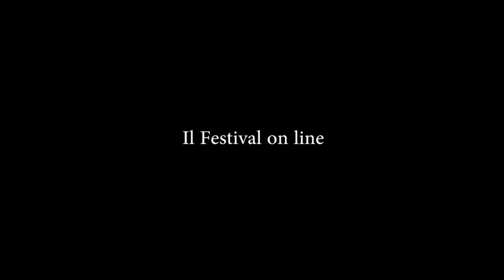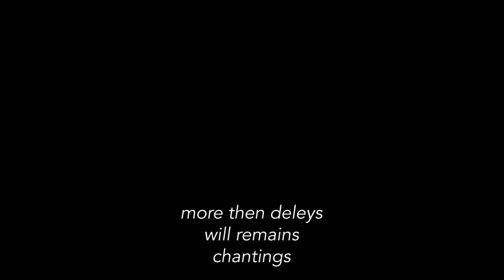Bologna in Lettere 2020 Piero Oronzo The moon and Calanchi’s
VIII Edizione "Disseminazioni"
HOMBRES
Selezione internazionale di video-poesia a cura di Dimitri Ruggeri
Piero Oronzo
The moon and Calanchi’s